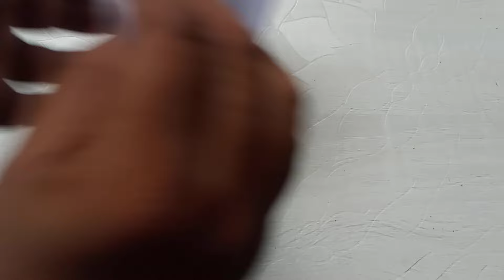Paper Cutting Snowflake For | DIY Paper Craft Decorations | Easy Paper Cutting #342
Paper Cutting Snowflake For Christmas | DIY Paper Christmas Decorations | Easy Paper Crafts.
Today i will show you how to make paper snowflake step by step. paper snowflakes making instruction for It's very easy and simple snowflake tutorial. DIY christmas crafts 2024. Very easy and simple DIY Christmas Snowflake making tutorial. In this video you can learn how to make snowflakes out of paper. I try to show you how to cut a snowflake out of paper. I use A4 size white paper but i cut this paper in squair form You can also use color paper for decoration. just follow my snowflake cutting patterns, so that you can learn how to make paper snowflakes easy.
this is the best paper craft cutting for deewali rangoli.
diwali cutting design.
This video also cover origami snowflake, paper snowflake designs, making paper snowflakes, easy paper snowflakes.
paper snowflakes
paper snowflake
how to make paper snowflakes
diy paper snowflakes
how to make snowflakes out of paper
easy paper snowflakes
snowflake
snowflake paper cutting
paper snowflake tutorial
paper snowflakes tutorial
paper snowflake craft
paper snowflakes easy
3d snowflake
cutting snowflakes out of paper
how to make a snowflake out of paper
how to make a paper snowflake
snowflake paper
how to make a snowflake
paper,diy snowflakes
snowflakes